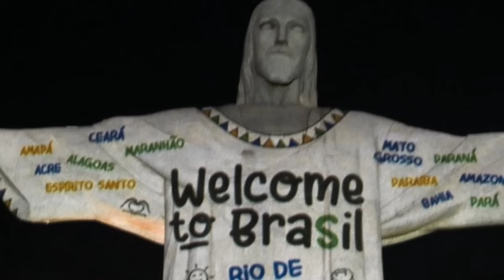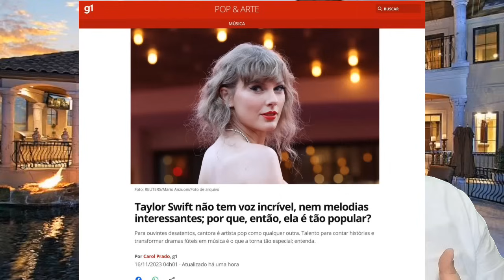Taylor Swift FALA PORTUGUÊS no Brasil, IGNORA Paula Fernandes e AGRADECE Cristo Redentor na The Eras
Taylor Swift faz show épico da The Eras Tour no Rio de Janeiro, e é criticada por jornalismo do G1 Pop e Arte. Últimas notícias e opinião sobre os assuntos e amiga de Selena Gomez.

Apresentação: Sean